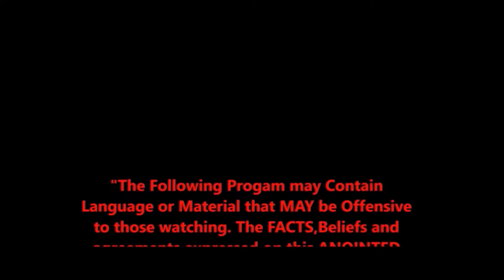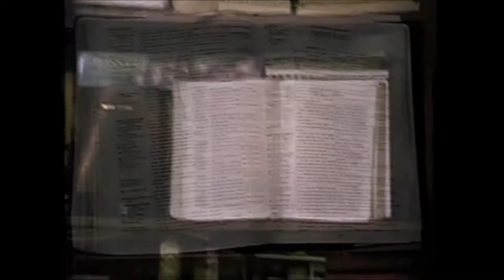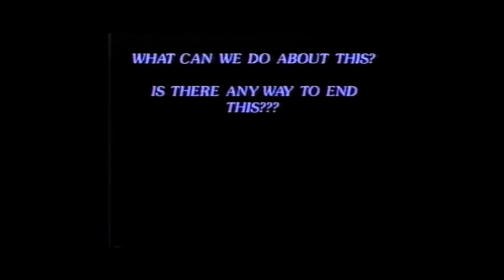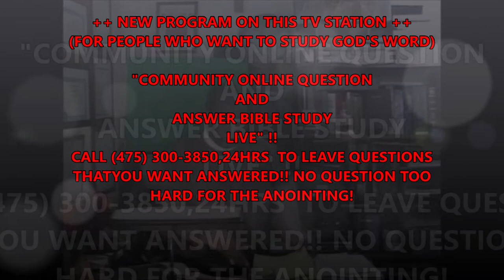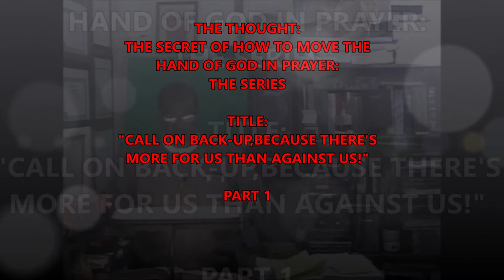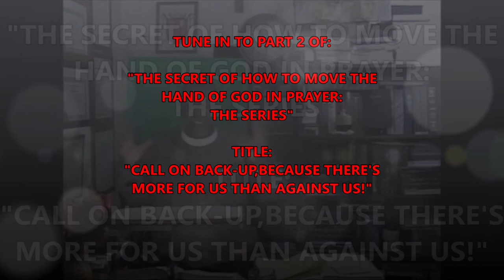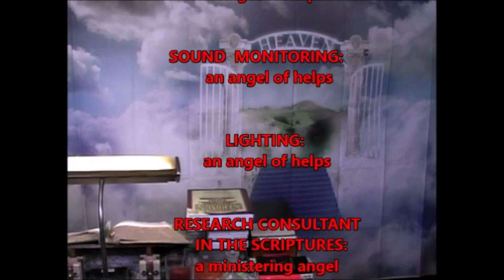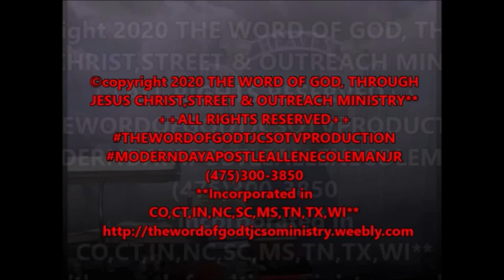The Holy Ghost Presents: "THE SECRET OF HOW TO MOVE THE HAND OF GOD IN PRAYER: THE SERIES"...PART 1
The Holy Ghost uses Apostle A.E.Coleman,Jr. to discuss Biblical Truths that will HELP YOU in your Christian walk. The SERIES titled:"THE SECRET OF HOW TO MOVE THE HAND OF GOD IN PRAYER" THE SERIES is a VERY INFORMATIVE AND ANOINTED Series, that informs the people of God, including The Clergy, on HOW to REACH God...HOW to reach HIS THRONE through FASTING and through PRAYER.
     Yes, there are MANY "PROSPERITY" PREACHERS out there and MANY "NAME IT AND CLAIM IT" preachers out there, as well as "NEW AGED" preachers and even those who TEACH that THERE IS NO TRINITY...and NONE OF THOSE TYPES JUST MENTONED ARE ABLE TO HELP YOU TO GET PRAYERS ANSWERED! THEY WILL LEAD you into a DITCH and THEY will cause you to MISS ELOHIYM...
     BUT THERE IS A WAY to REACH God...THERE IS A WAY TO MOVE THE HAND OF GOD...THERE IS A WAY TO HUMBLE YOURSELF BEFOPRE THE THRONE OF GOD AND HAVE YOUR OPPORTUNITY TO SPEAK TO  YHVH ...AND THAT INFORMATION CAN BE FOUND THROUGH THIS SERIES ... CALLED:
"THE SECRET OF HOW TO MOVE THE HAND OF GOD IN PRAYER: THE SERIES"...and THIS is PART 1.